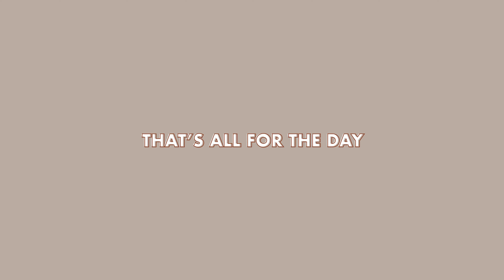Lahore Zoo Ke Baad Switzerland Zoo | Switzerland Travel Vlog in Urdu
Join us on an unforgettable journey as we explore a stunning zoo with views in Switzerland! 🇨🇭 In this Urdu/Hindi travel vlog, we take you through the picturesque landscapes, unique animals, and breathtaking views that make Switzerland a dream destination for travellers from India and Pakistan.

In this video, you'll experience:
- The serene beauty of Swiss village Rapperswil
- Traditional Swiss architecture
- Majestic mountains

Whether you're planning a trip to Switzerland or just love watching travel vlogs, this video is packed with travel tips, cultural insights, and scenic wonders that will inspire your next adventure.

We are a Pakistani trio who have always been passionate about travelling, exploring and adventuring. This is the beginning of us taking you guys on a journey of our daily based ventures by sharing our experience through the eye of a camera. We would also love to hear and consider your reviews on how things should be so please show us that by liking commenting and sharing.

Chapters:
Going to the Zoo: 00:00 - 01:00
Big Animals: 01:00 - 03:00
Exploring the Zoo: 03:00 - 04:40
More Animals: 04:40 - 06:30
Okay Byeee: 06:30 - 06:58

We are sure you must have seen Irfan Junejo's 96 Hours in Turkey, Ducky Bhai's Turkey Land Ho Gaye and Cruise Ship Pe Turkey Ka Trip Kiya, Mooroo's Istanbul Turkey and Rana Hamza Saif - RHS's Istanbul Street Food Tour - Biggest Kahvalti & Meat Heaven in Turkey and Immy and Tani's First time in Turkey Istanbul, and One Day Ventures' Last Day in Turkey,  One Day Ventures' First Day in Italy - Trying Italian Street Food. but now, we would like you to give Lahore Zoo Ke Baad Switzerland Zoo | Switzerland Travel Vlog in Urduas well. We are sure that every Pakistani travel vlogging fan would love it.